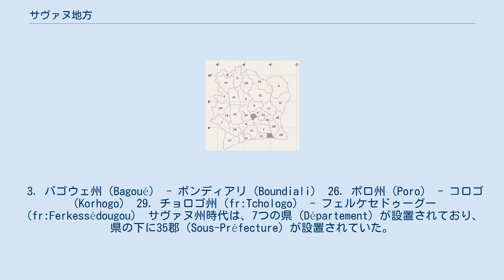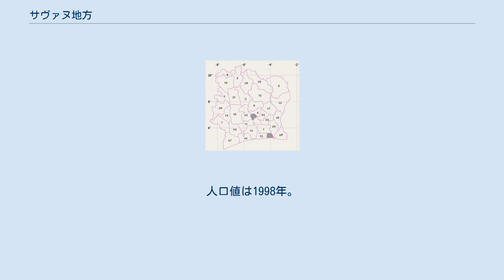サヴァヌ地方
サヴァヌ地方（Savanes）は、コートジボワールの地方（District）。
2011年の行政区画再編前はサヴァヌ州（Région des Savanes）と呼ばれていた。
コートジボワールの北端に位置する。
首府はコロゴ。
地方から州へと名称変更があったが、領域や首府、人口など行政区画自体に大きな変更はない。
 西をデンゲレ地方、北をブルキナファソ、東をザンザン地方、南をウォロバ地方（旧ウォロドゥーグー州）およびバンダマ渓谷地方と、それぞれ接する。
コートジボワール内戦時には全域が北部に属していた。
 サヴァヌ地方は、3つの州（Région）を管轄する。
 3. バゴウェ州（Bagoué） - ボンディアリ（Boundiali） 26. ポロ州（Poro） - コロゴ（Korhogo） 29. チョロゴ州（fr:Tchologo） - フェルケセドゥーグー（fr:Ferkessédougou） サヴァヌ州時代は、7つの県（Département）が設置されており、県の下に35郡（Sous-Préfecture）が設置されていた。
人口値は1998年。
 ^ Statoids.com Districts of Côte d'Ivoire (Ivory Coast) ^ Statoids.com Regions of Côte d'Ivoire (Ivory Coast) ^ GeoHive.com